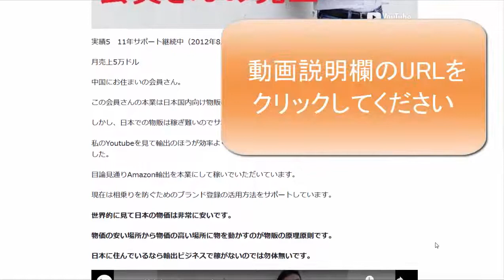オーストラリアAmazon輸出ビジネスサポート受けた会員さんの売上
このリンクをクリックして無料相談に申し込んで下さい↑

1日10分で月10万円を稼ぐ! Amazon輸出ビジネスがわかる本(2013/11/22)